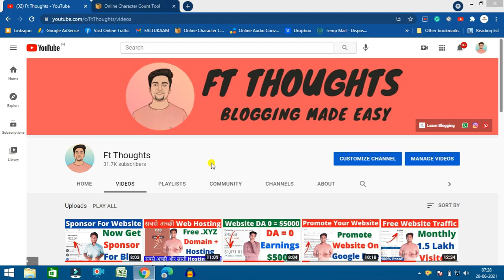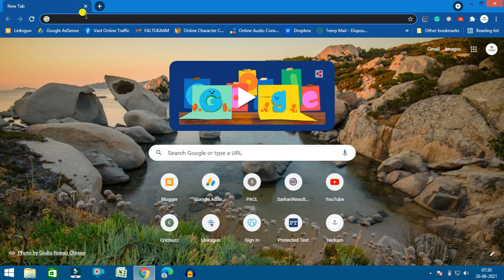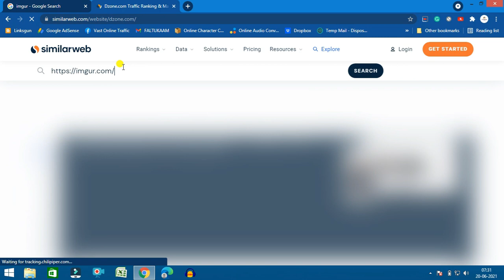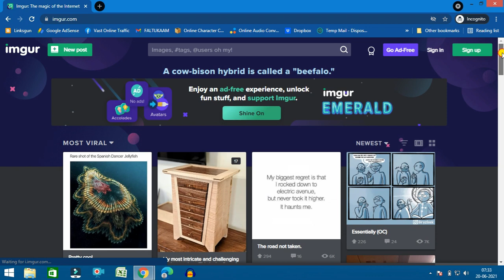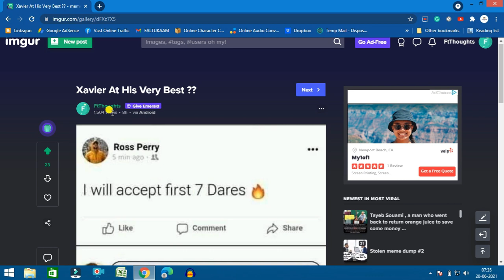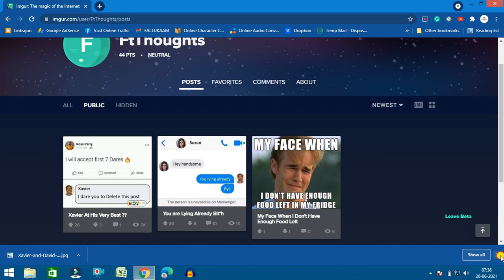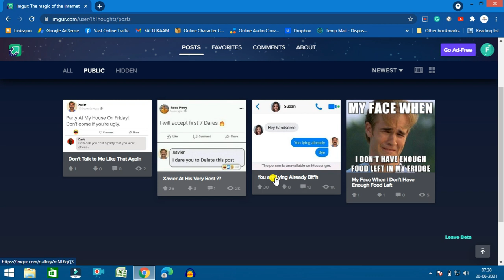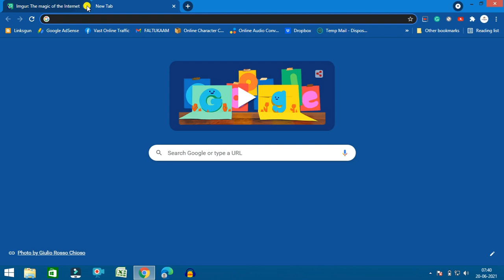Free Website Traffic 2021 | Free Website Traffic From Website Which is Having 245 Million Traffic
Free Website Traffic | Website Traffic | How to Get Free Website Traffic | Instant Free Website Traffic | Unlimited Free Website Traffic | Ft Thoughts |

Hey Friends, I am Ravi Kumar and in This Video, I Will Tell You About Free Website Traffic 2021 | Free Website Traffic From Website Which is Having 245 Million Traffic So My Dear Ones If You all Are Also Searching For Free Website Traffic 2021 | Free Website Traffic From Website Which is Having 245 Million Traffic Then Watch The Full Video Now And If This Video Helped You Then also Don't Forget To Share This Video With All of Your Friends

My Websites

2.

1. Free Website Traffic
2. Website Traffic
3. Unlimited Website Traffic Source
4. Instant Free Website Traffic
5. Organic Free Website Traffic
6. Ft Thoughts